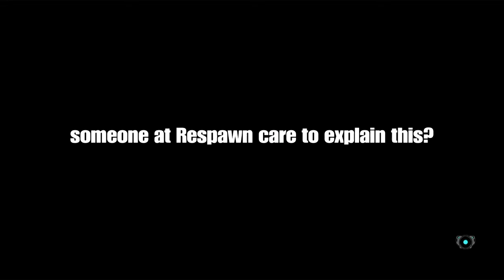Titanfall 2 | multiplayer/campaign glitch?